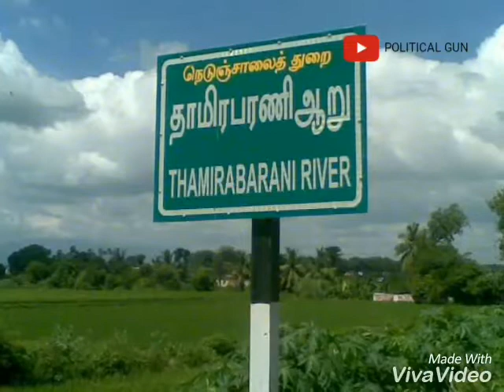How koovam river became koovam drainage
Tamirabarani becoming koovam drainage : save Tamirabarani :: save water :: save Nellai